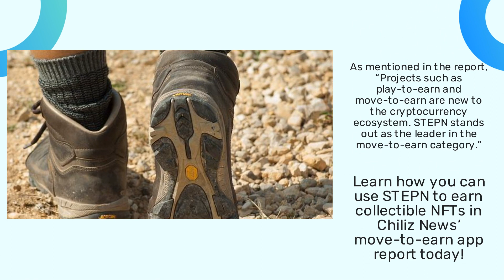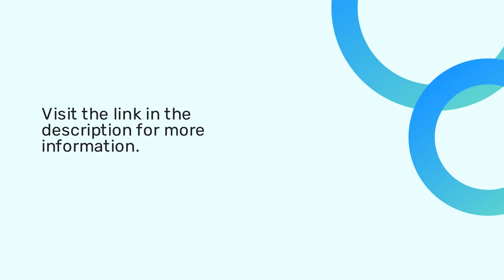Best Crypto App For Exercise: STEPN NFT Sneakers & Game Modes To Maximize Token Rewards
Do you want to earn crypto by simply moving? Are you interested in the growing popularity of Move-To-Earn applications? Then read Chiliz News’ report on STEPN and how it’s taking over the world of crypto one step at a time! for more information.